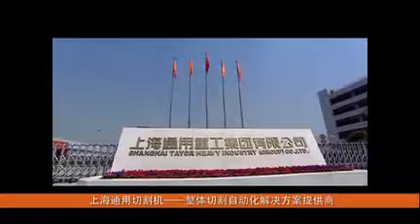Automatic feeding CNC cutting machine special for flat steel.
More information ,  contact at :
Wechat/ Skype  : zgyricky
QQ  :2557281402